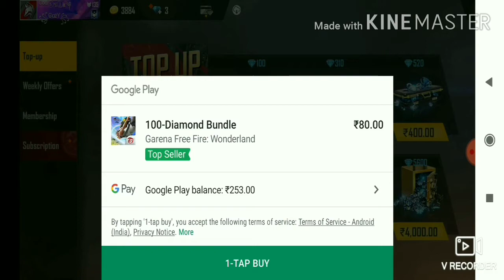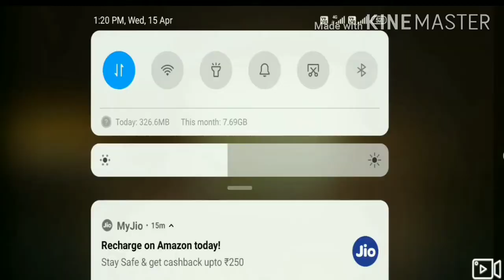New gloo wall skin and top-up event in free fire||ssjk gaming